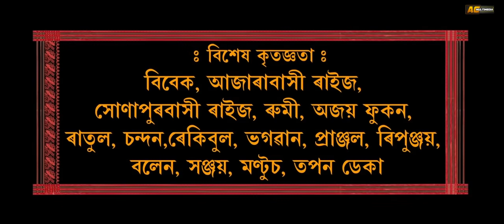O Mur Axomi Aai | Babu Baruah | Official Video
AC MULTIMEDIA Present Released "O Mur Axomi Aai"

🎵Audio Credits ::

◾ Lyrics - Dipan Kumar Baruah
◾ Music/Tune - Shekhar Goswami

🎥 Video Credits ::

◾ Choreographer - Bimal Bora
◾ Cinematographer - Bitul Das & Prithviraj Dutta

◾ACMultimedia
◾Saavn
◾JioMusic
◾Gaana
◾Hungama
◾Wynk
◾Google Play
◾YouTubeMusic
◾Amazon Music
◾Pandora
◾Spicytuneapp
◾Tidal
◾Napster(beta)
◾iHeartRadio(beta)
◾Anghami(beta)
◾KKBox(beta)
◾MediaNet

🔴◾◾◾ Thanks ◾◾◾🔴